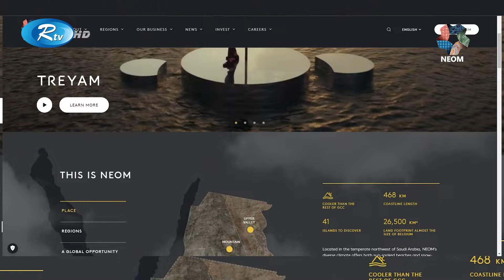বিশ্ব কাঁপাবে সৌদির যে কাঁচের শহর, শুরু হয়ে গেছে নানা জল্পনা-কল্পনা | City ​​of Glass | Saudia | Rtv